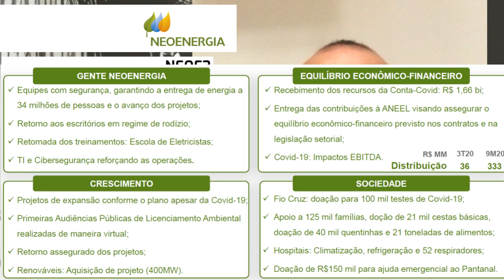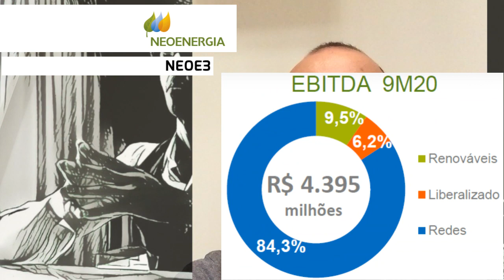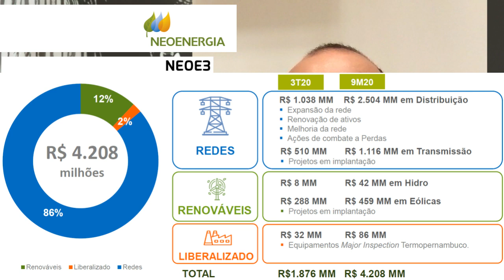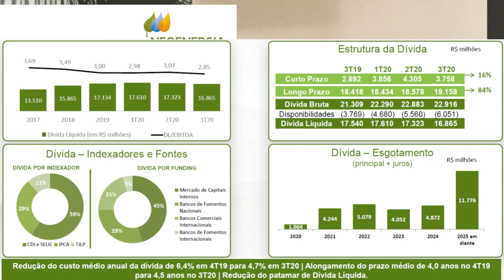21.10.2020 - Visão do Estrategista - Resultados Neoenergia 3T20 - NEOE3